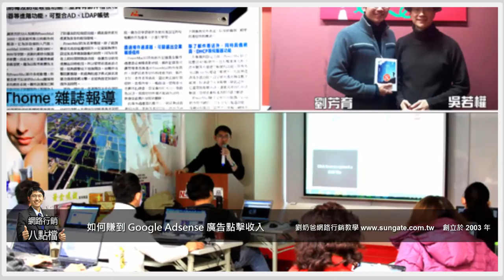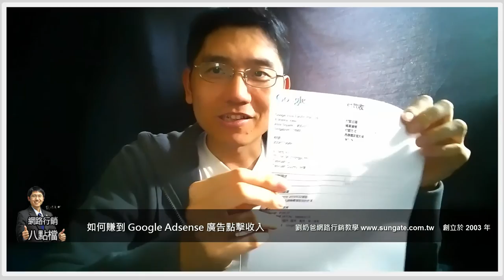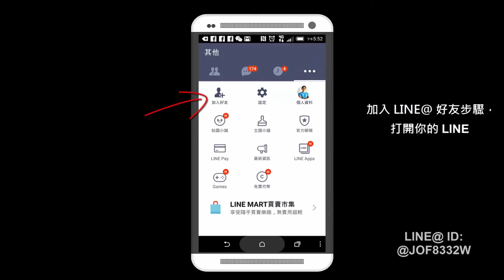如何賺到google Adsense 被動收入及領錢方法?